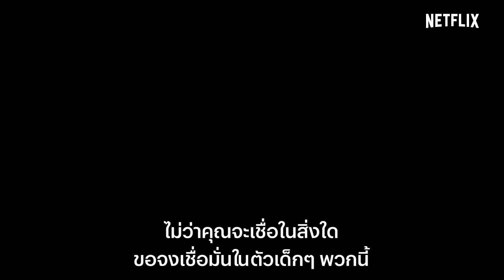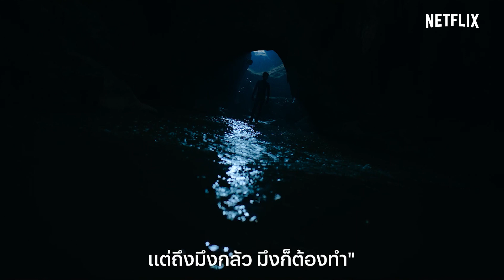ความเห็นหลังชม ‘ถ้ำหลวง: ภารกิจแห่งความหวัง’ Thai Cave Rescue ลิมิเต็ดซีรีส์ที่ไม่ควรพลาด! | Netflix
การันตีความเยี่ยมจากเสียงรีวิวของเหล่านักแสดงและนักวิจารณ์-สื่อมวลชน ทุกเสียงยืนยัน ‘ถ้ำหลวง: ภารกิจแห่งความหวัง’ (Thai Cave Rescue) เป็นลิมิเต็ดซีรีส์จากไทยที่ไม่ควรพลาด ทั้งเนื้อหาที่อัดแน่นด้วยแง่มุมอันซีนที่หลายคนไม่เคยรู้เกี่ยวกับเหตุการณ์ถ้ำหลวงเมื่อปี 2018 ทั้งโปรดักชั่นที่สมจริง เหมือนได้เข้าไปอยู่ในเหตุการณ์วันนั้นด้วยตัวเอง และการแสดงที่เป็นที่จดจำ ระดับมาสเตอร์พีซ ไม่ว่าจะนักแสดงนำ สมทบหรือรับเชิญ
เด็ดขนาดนี้ ถ้าจะให้ดีต้องไปพิสูจน์ด้วยตาตัวเอง
รับชม ‘ถ้ำหลวง: ภารกิจแห่งความหวัง’ (Thai Cave Rescue) ทั้ง 6 ตอนได้แล้ววันนี้ที่ Netflix